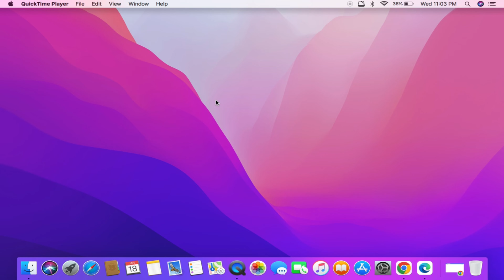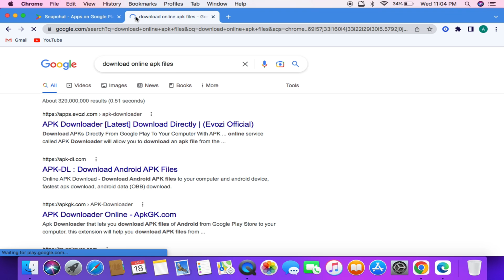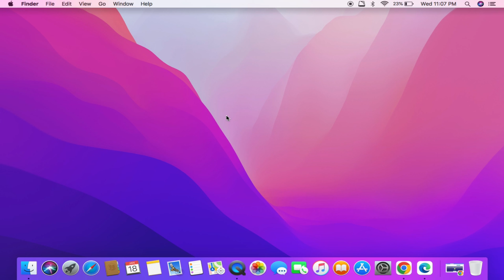How to Download Apk Files on Macbook | How to Download Apk Files from Google Play on Mac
In today's video we have learned how to download apk file through macbook if you have a mac and you want to download apk file from here and transfer it to mobile then you can You can easily download apk file in your mac.

Cover Topic:
how to download apk files on mac
how to download apk files on macos
how to download apk files on macbook

Timestamps:
0:00 Intro
0:12 open play store
0:50 select app
1:10 download apk files
1:45 complete download